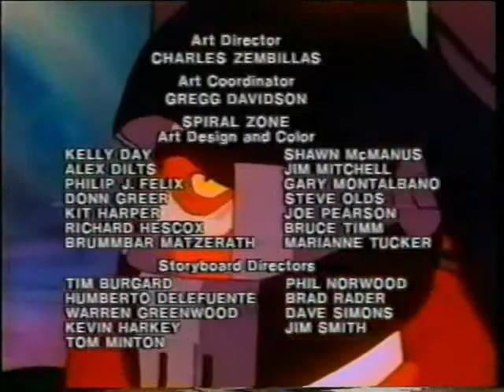Spiral Zone [1987] S1 E62 | Nightmare On Ice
Spiral Zone is a 1987 American science-fiction animated series produced by Atlantic/Kushner-Locke. Spiral Zone was animated by Japanese studio Visual 80 as well as South Korean studio AKOM. Based in part from a toy line made by Japanese company Bandai, the series focused on an international group of soldiers fighting to free the world from a scientist who controls much of the Earth's surface.[1] It only ran for one season, with a total count of 65 episodes.

Tonka acquired the license from Bandai and created a different treatment to the series, plus a short-lived toy line.

In the year 2007, a brilliant but twisted military scientist named Dr. James Bent uses a neon military space shuttle to drop his deadly Zone Generators across half of the Earth, thus creating a region called the Spiral Zone due to its shape.

Millions of people are trapped in the dark mists of the Spiral Zone and transformed into "Zoners" with lifeless yellow eyes and strange red patches on their skin. Because they have no will to resist, Dr. James Bent - now known as Overlord - makes them his slave army and controls them from the Chrysler Building in New York City.

Overlord's initial strike put all the major capitals of the world in the Zone. The chaos sparks international cooperation even between the United States and the Soviet Union. To counter the effects of the Zone bacteria, British scientists create a rare material called Neutron-90. However, only a limited amount of Neutron-90 is remaining in the world after the British government orders the destruction of the only laboratory where the material is produced.[5] There is only enough material left to build combat suits for five specially-trained soldiers called the Spiral Force, also known as the "Zone Riders."